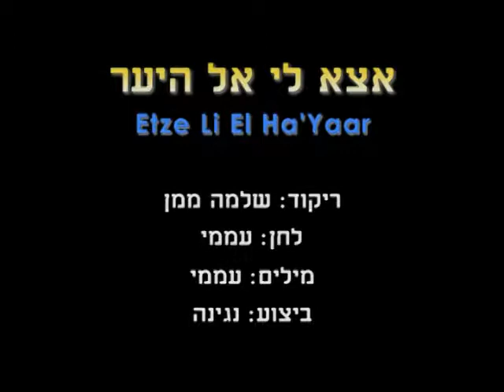Etze Li El Ha'Ya'ar - Dance | אצא לי אל היער - ריקוד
שם הריקוד: אצא לי אל היער
שנת חיבור: 1999
צורה: ילדים-מעגל
כוריאוגרפים: שלמה ממן
מבצעים: נגינה
מלחינים: עממי
תמלילנים: עממי
חברות: ממן הפקות

Dance Name: Etze Li El Ha'Ya'ar
Creation Year: 1999
Shape: Children-Circle
Choreographers: Shlomo Maman
Performers: Music
Composers: Folk
Lyricists: Folk
Companies: Maman Hafakot